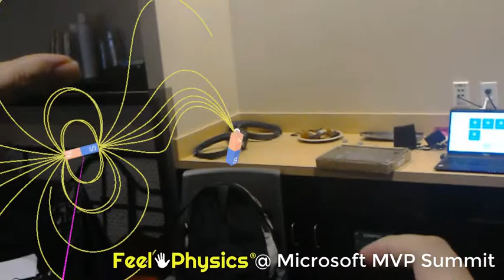Microsoft MVP Global Summit Demo - Mixed Reality Education / Feel Physics, Science ICT, HoloLens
I demonstrated my Augmented Reality (AR, HoloLens) Physics education (EdTech, STEM) app which visualizes magnetic field, in Microsoft MVP Global Summit. I'm glad that many participants really enjoyed this.